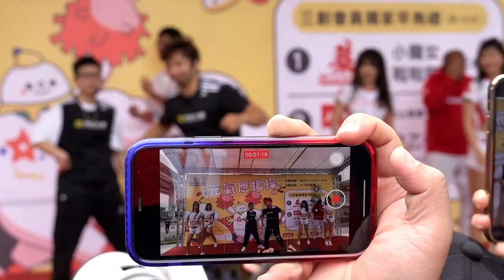Hundreds Gathering for Pictures with Pro Baseball League's Cheerleading Team!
Location: Syntrend in Taipei, Taiwan

(Filmed on Jan. 1, 2022)